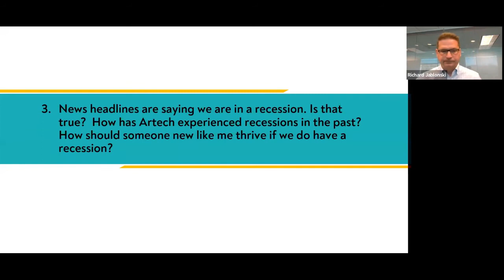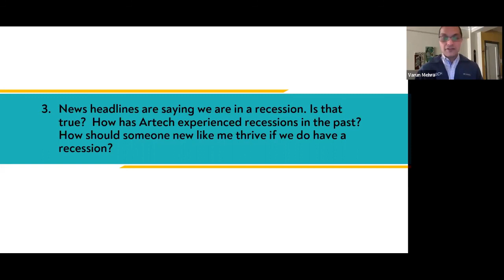Varun Mehra - Town hall video byte